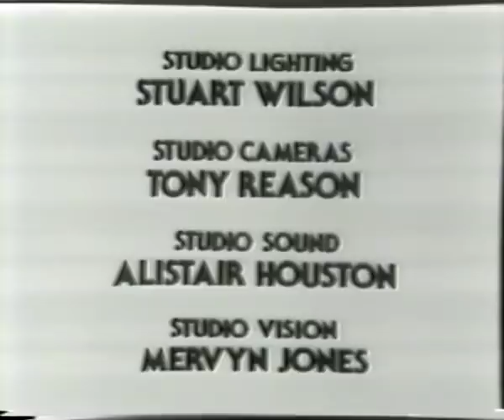No Man's Land (1978)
"No Man's Land" is a play by Harold Pinter written in 1974 and first produced and published in 1975.